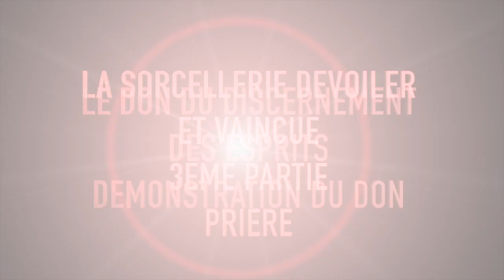LE DON DU DISCERNEMENT DES ESPRITS PRIERE ET MANIFESTATION